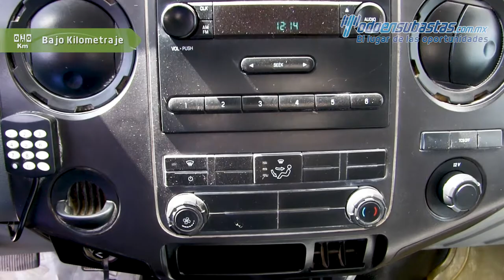Ford · F-450 · 2012 - C52783